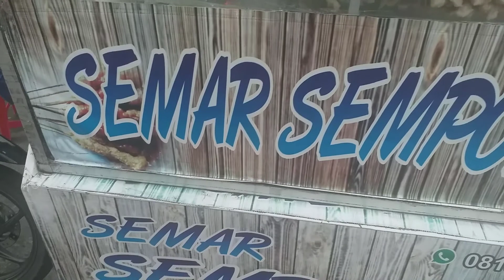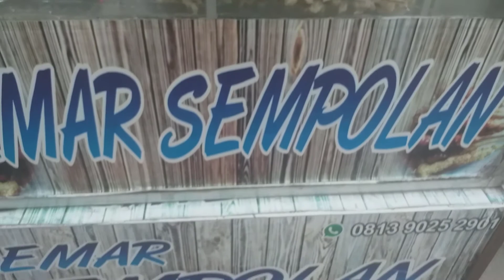KEGIATAN DI SORE HARI l A Day In My Life l Kegiatan Ibu Rumah Tangga l Angela L Maharani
Halo semuanya, semoga video ini bisa menghibur ya...